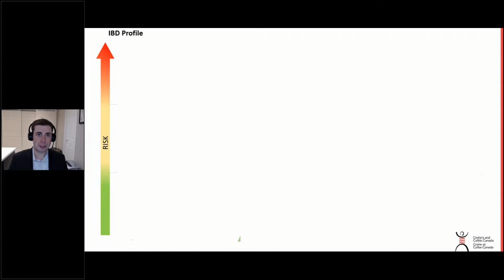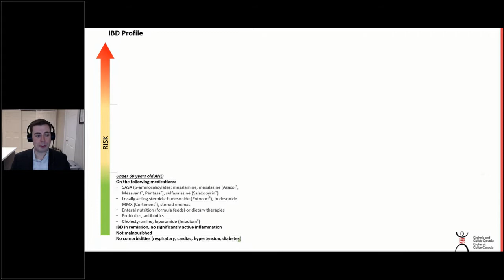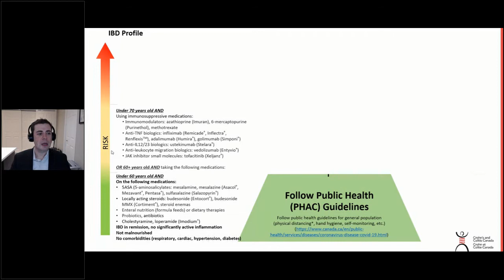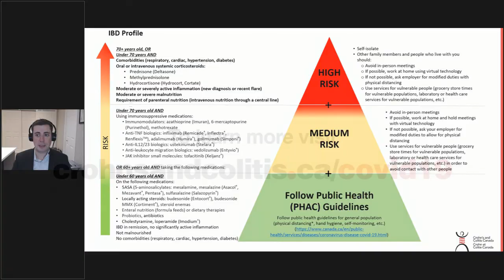COVID-19-Risk Chart showing risk factors for IBD Patients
Expert gastroenterologist breakdown the level of risk to patients from lowest to highest risk level.

Speaker:
Dr. Eric Benchimol (MD, PhD, FRCPC), Associate Professor and Gastroenterologist, Department of Pediatrics and School of Epidemology and Public Health at the University of Ottawa, Division of Gastroenterology​ at Children's Hospital of Eastern Ontario (CHEO)